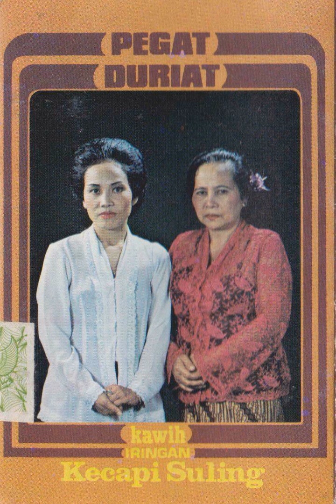Imik Suwarsih & L.S. Parahyangan Group - Kulu Kulu Bem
A kecapi suling song from Imik Suwarsih with music by E. Tjarmedi and his L.S. Parahyangan Group